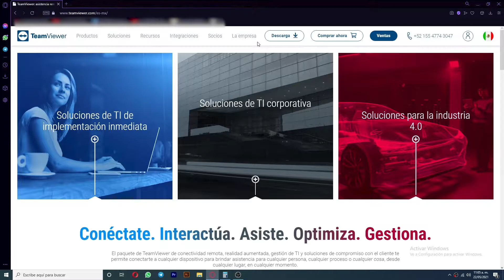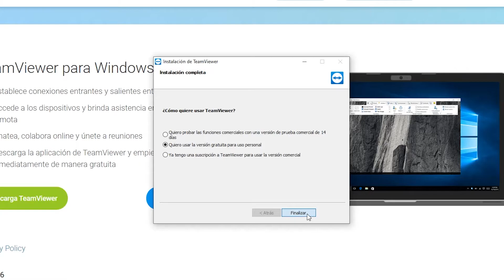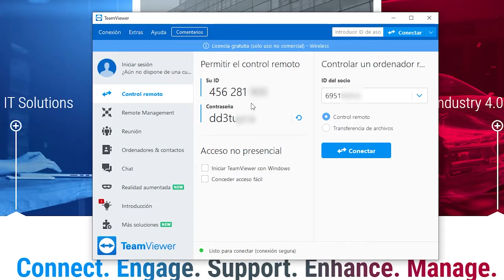Descargar e instalar TeamViewer de manera Oficial gratis en Windows 10/8/8.1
En este video realizamos la instalación de TeamViewer a través de su pagina oficial, posteriormente lo configuramos e instalamos para tener la versión gratuita.